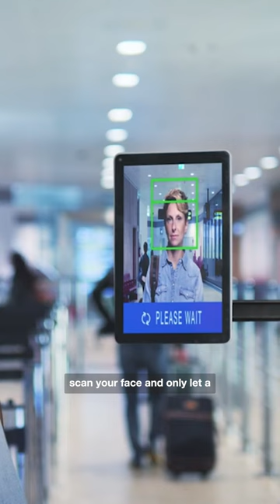Worst part about flying could soon vanish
One of the worst aspects of travelling by plane could very soon become a thing of the past, according to Emirates boss Tim Clark.